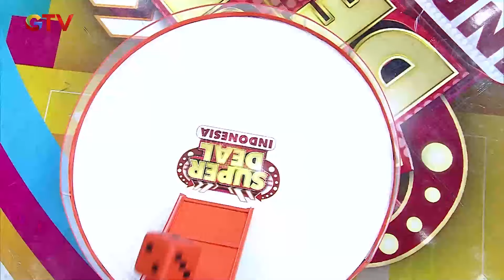GAME SUPER PANAS! Alvin Main Adu Dadu | SUPER DEAL INDONESIA | PART (3/4)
Gilang dan Pak Eko Muter-muter berbagi hadiah, Kira-kira siapa yang akan dikejutkan oleh gilang?